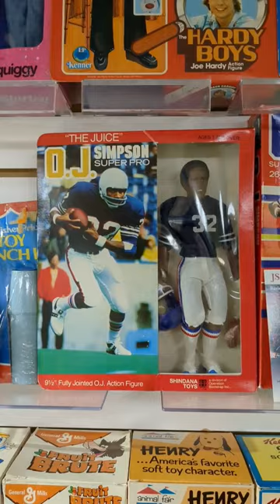Shindana OJ Simpson Vintage Action Figure Autographed!